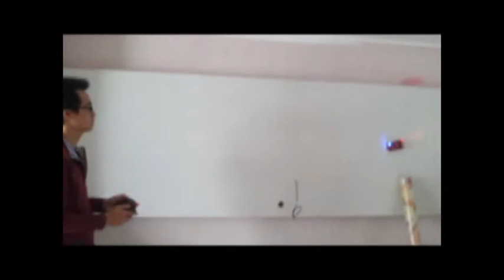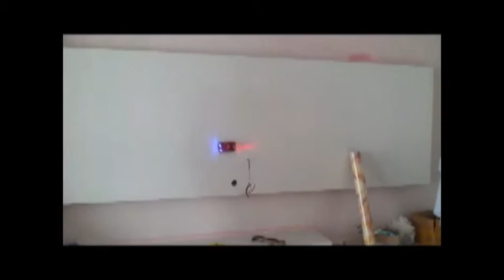Cool DHD X-RUN Climbing Floor Racing Car